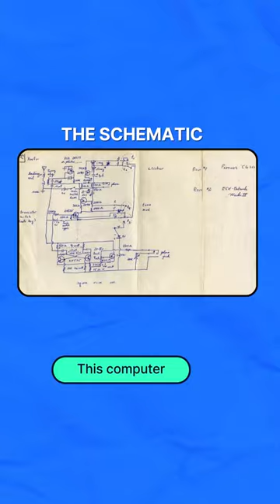THIS computer hacked the casino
Watch the whole video by the link in the short!